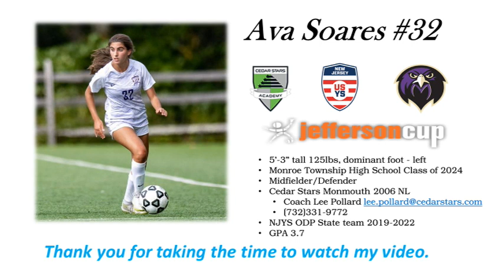Ava Soares Jeff Cup 2023 Highlights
Ava Soares 2023 Jeff Cup Highlights